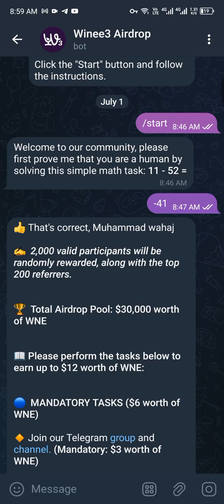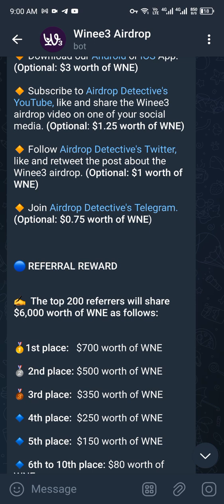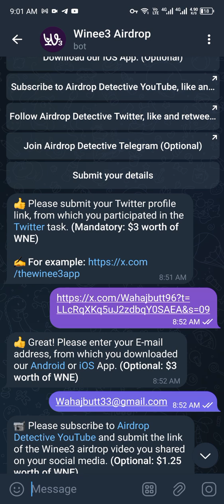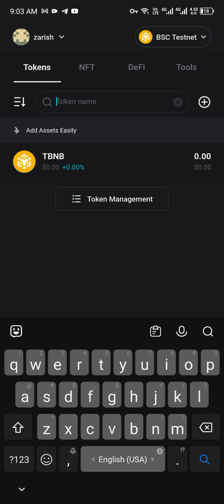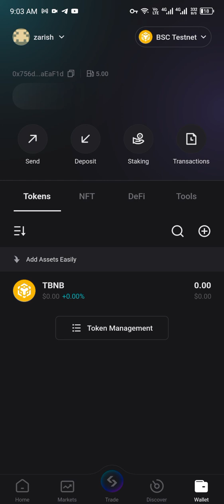5 mints men 2 Lac kama saktay hain